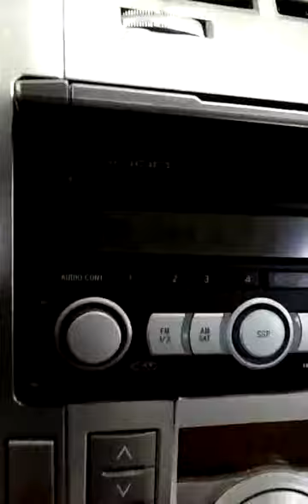Wiiiddde cut grizzly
Flaky dip my bday was yesterday